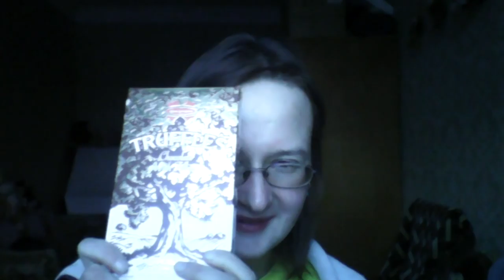подарки на 8ю марту и тест камеры